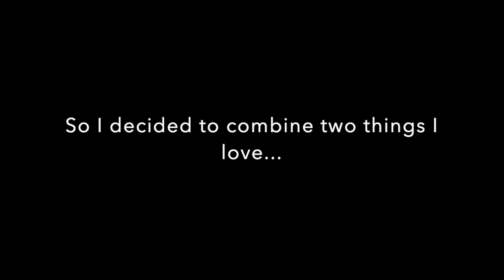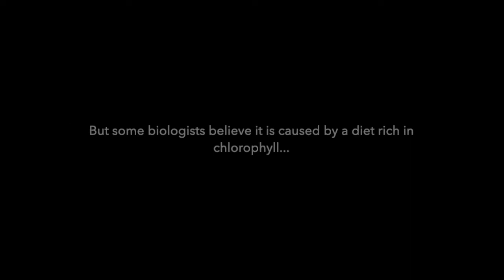Timelapsed Lingcod Drawing - Memories by Maroon 5 Piano Cover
This is a lingcod drawing I did with my backround music of Memories by Maroon 5 piano cover.